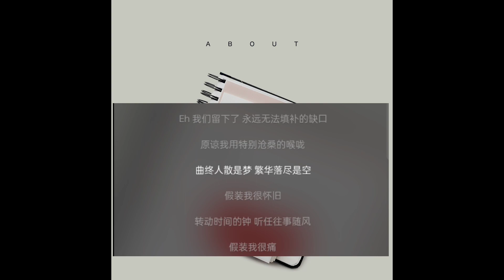杨和苏，杨宗纬【其实都没有】「关于」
《Ninco5制作》